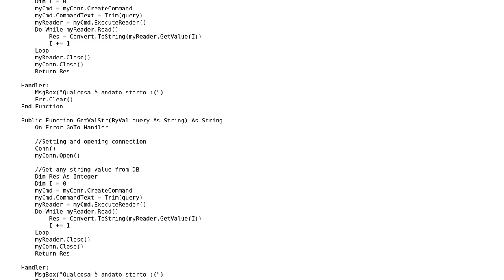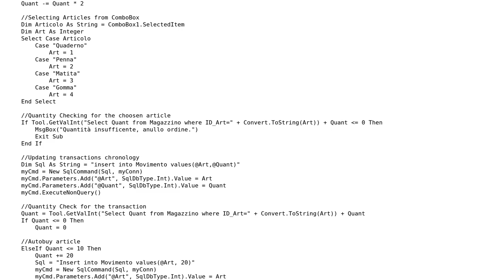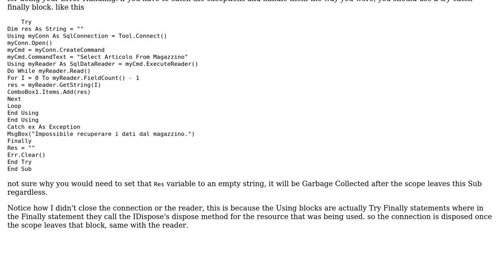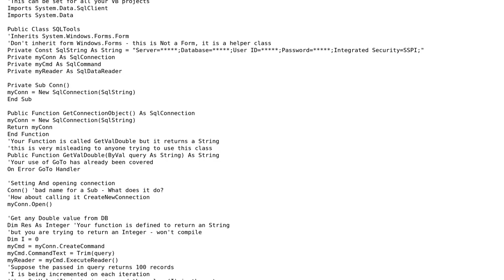Code Review: Warehouse/store management tool (2 Solutions!!)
Code Review: Warehouse/store management tool

With thanks & praise to God, and with thanks to the many people who have made this project possible! | Content (except music & images) licensed under CC BY-SA | Music | Images & others | With thanks to user Simo user Mary user Malachi user Jamal and the Stack Exchange Network Trademarks are property of their respective owners. You are responsible for your own actions.